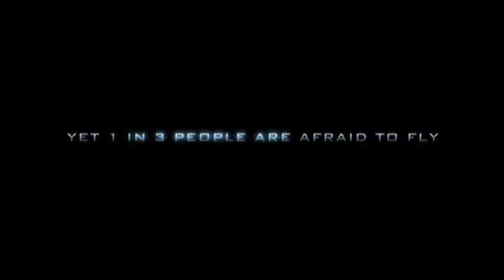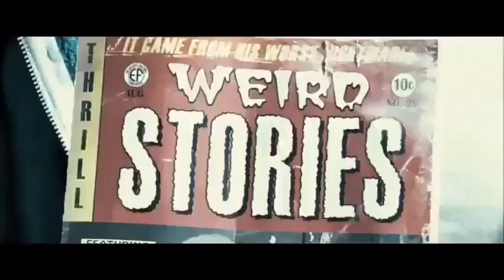Altitude (2010)/Tödliche Höhe (2010) movie official trailer German/Trailer auf Deutsch [854x358p SD]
Altitude (2010) / Tödliche Höhe (2010) movie official trailer in German/ Trailer auf Deutsch [854x358p SD]

Copyright: Thin Air Productions